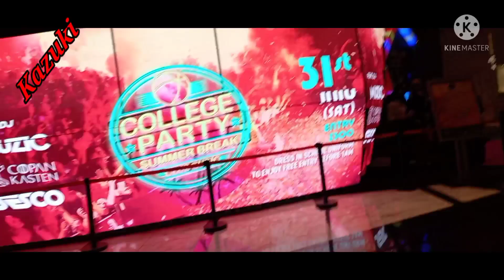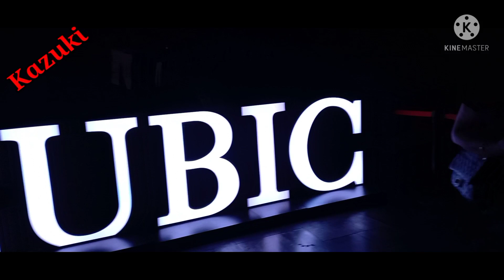CLUB CUBIC CITY OF DREAM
Minsan kailangan din natin mag enjoy sa sarili.(Macau OFW)